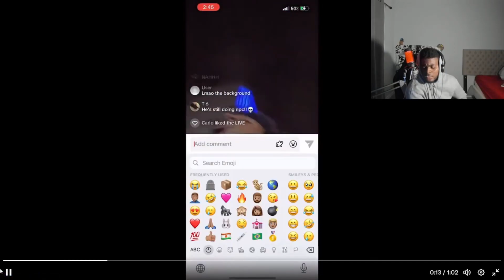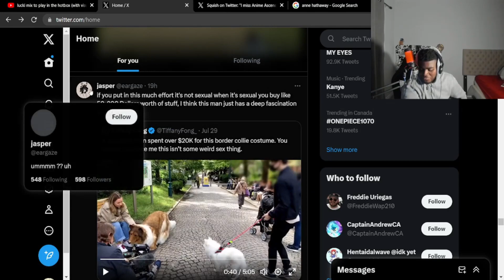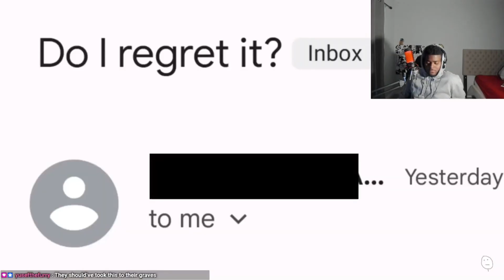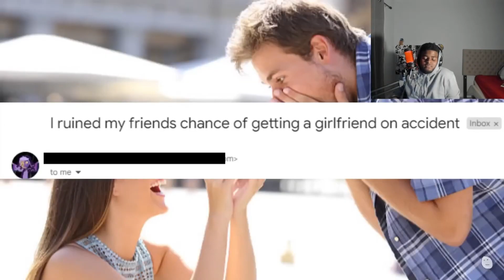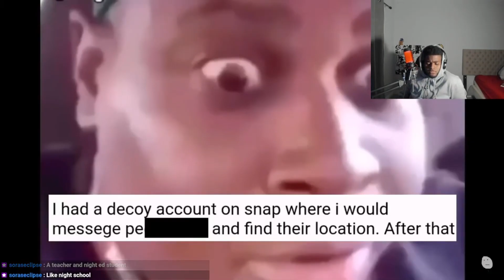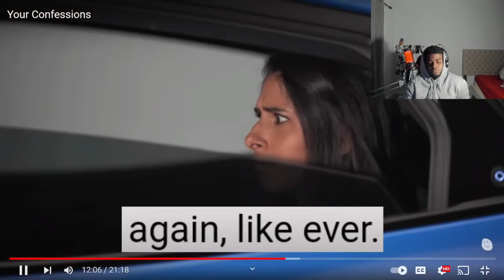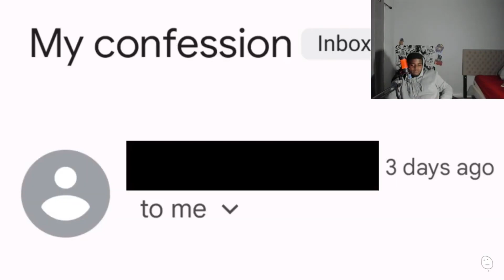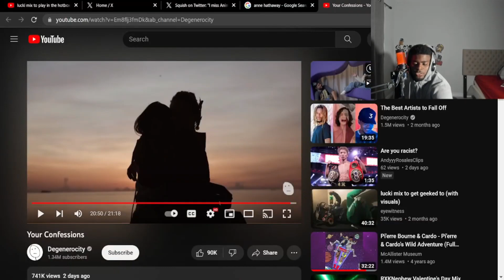The Funniest Confessions On YT.